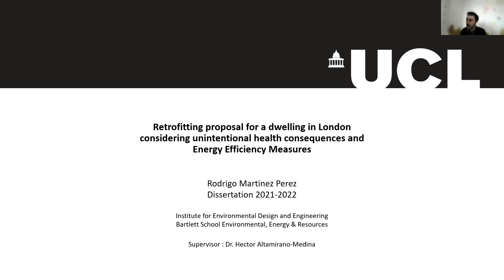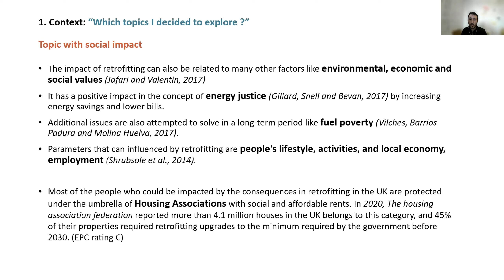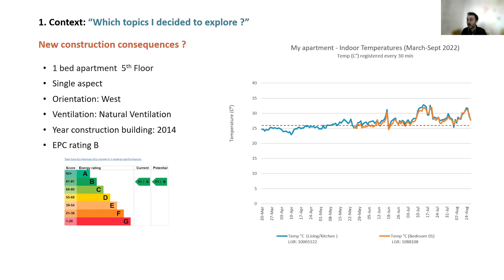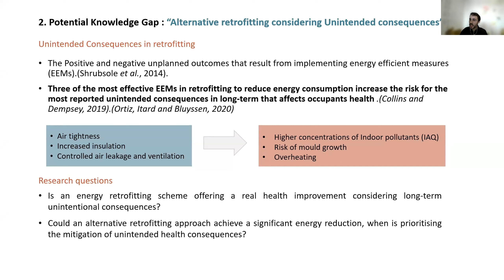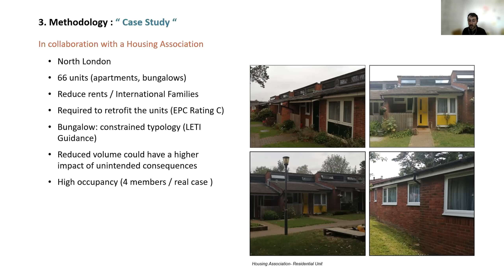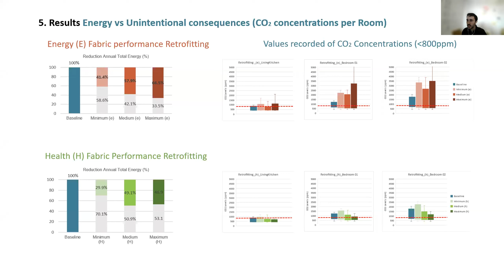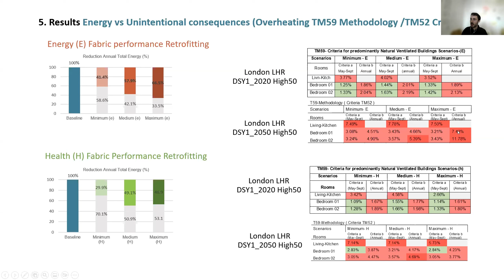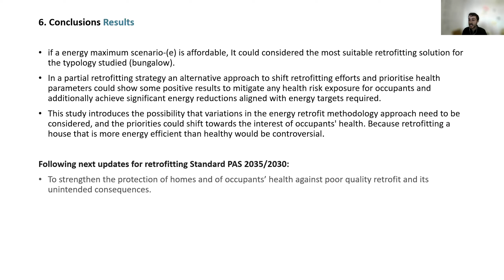Retrofitting proposal considering energy efficiency and unintended consequences - dissertation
Watch this presentation to learn about Rodrigo Martinez Perez’s dissertation research, undertaken as a Environmental Design and Engineering MSc student at University College London (UCL), discussing a ‘Retrofitting proposal for a dwelling in London considering unintentional health consequences and Energy Efficiency Measures’.

This presentation was recorded as part of the ‘Student research for a sustainable future’ event organised by the UCL Sustainability and Higher Education Initiative to showcase some of the best dissertation research from Students at The Bartlett School of Environment, Energy and Resources.

Find our more about the UCL Sustainability and Higher Education Initiative

Find out more about Environmental Design and Engineering MSc